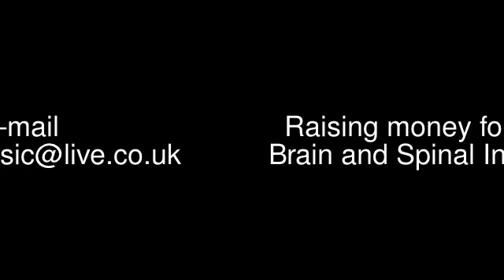BASIC CHARITY EVENT -AN EVENING OF SONGS AND COMEDY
Basic Charity gig info!
730pm sat 7th July
The Garrick Theatre, Stockport